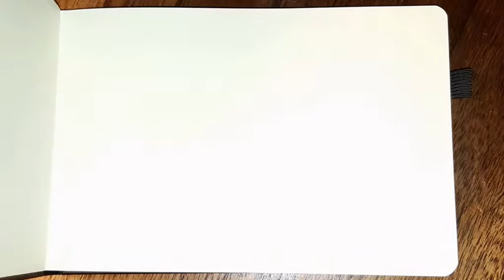The end of Waspnest Flowers First Sketchbook Story Part 9-16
My first sketchbook surreal story. Follow and have some fun!

Materials used: paper, brushpen

Video: Samsung A8 phone camera

What are the benefits of drawing? (by Google)
IMPROVED CREATIVITY. Painting and drawing would obviously make use of one's imagination. ...
IMPROVED MEMORY. ...
STRESS RELIEF. ...
MORE POSITIVE EMOTIONS. ...
RELEASE OF HIDDEN EMOTIONS. ...
INCREASE OF EMOTIONAL INTELLIGENCE.